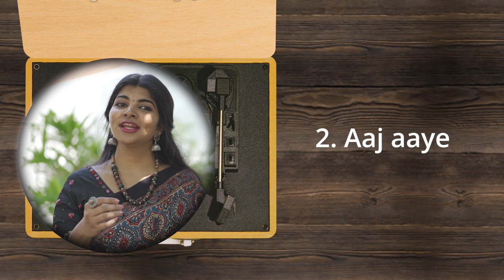Padmanabham | NJ Nandini| Trailer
Padmanabham- is a collection of selected Hindusthani Compositions of Maharaja Swathi Thirunal. All the compositions rendered in this series are beautifully tuned by Prof KR Kedaranathan.

Premiering throughout August 2021.. Watch the Premieres.. Every Sunday at 7pm .. in this channel